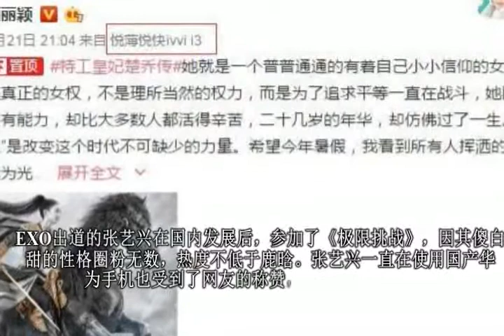韩雪赵丽颖为新剧宣传却暴露同一细节, 网友活该你红一辈子